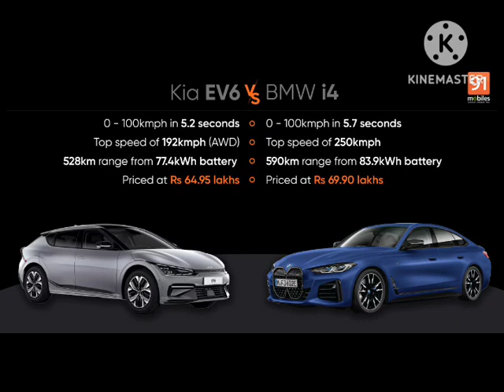Kia EV6: 708Km की रेंज और 18 मिनट में होगी चार्ज ! फिर शुरू हो रही है इस इलेक्ट्रिक कार की बुकिंग...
Kia EV6 को कंपनी ने पिछले साल जून महीने में इंडियन मार्केट में लॉन्च किया था. इस इलेक्ट्रिक कार को कंपनी ने कुल दो वेरिएंट में पेश किया है, इसके रियर व्हील ड्राइव (RWD) वेरिएंट की कीमत 60.95 लाख रुपये और ऑल व्हील ड्राइव (AWD) ट्रिम की कीमत 64.95 लाख रुपये (एक्स-शोरूम) है.